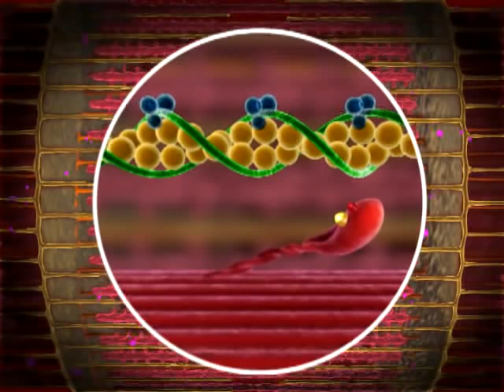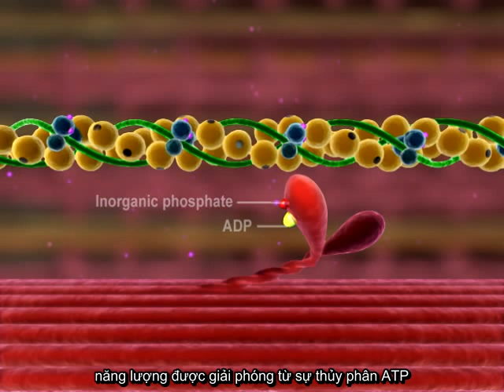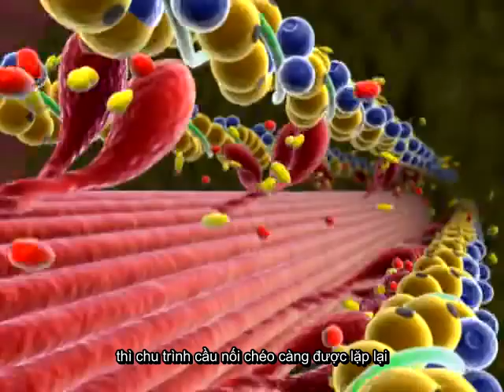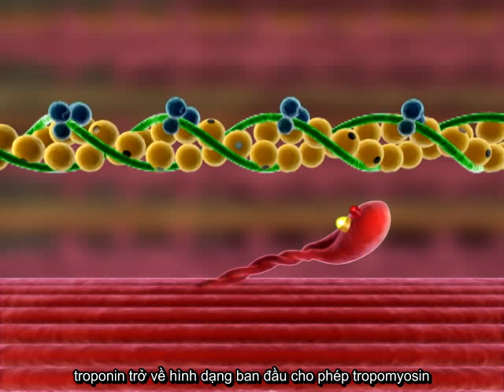Cơ chế co cơ vân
Sự co cơ vân ở mức độ mô học diễn ra như thế nào? Video này sẽ mô tả một cách chi tiết.